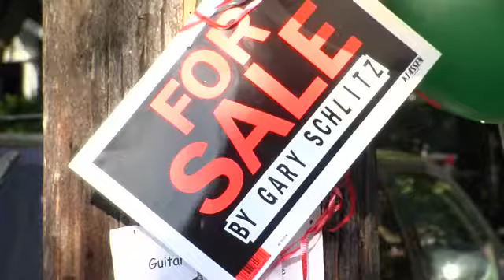Funny Vancouver Real Estate Ad This guy is NOT a good real estate agent